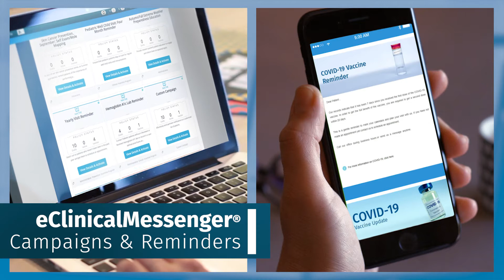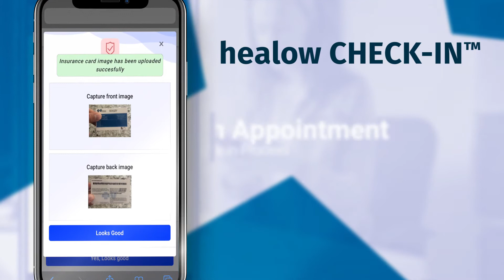healow Patient Engagement Solutions: How healow Open Access Booking and More Can Help Practices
Find out how practices are reinventing their front office with healow® Patient Engagement tools, including online appointment booking, vaccine reminders, telehealth, and contactless check-in.